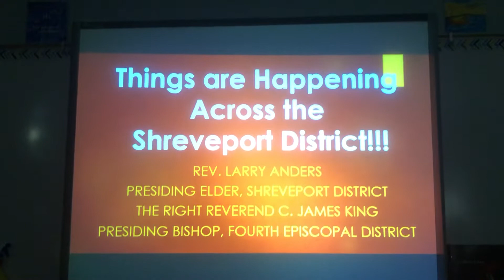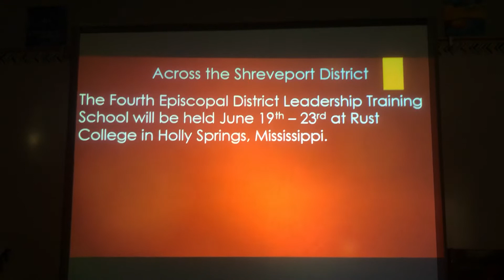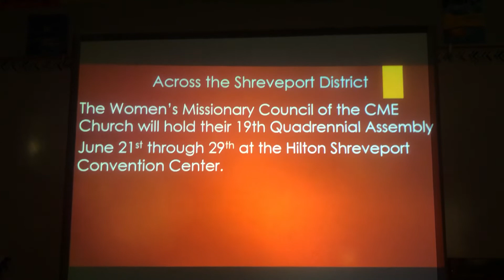Holy Week Announcements